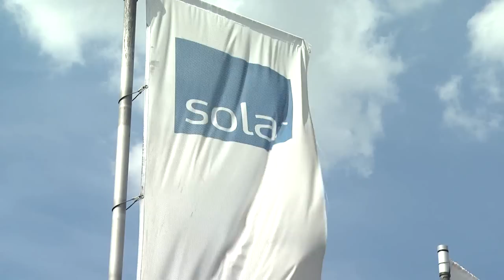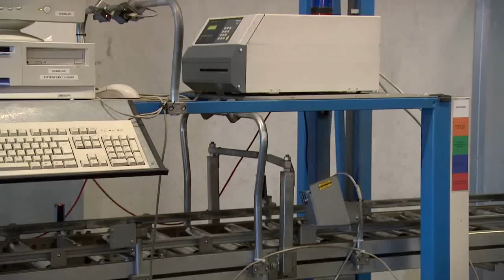Solar Deutschland - Rundgang durch das Logistikzentrum